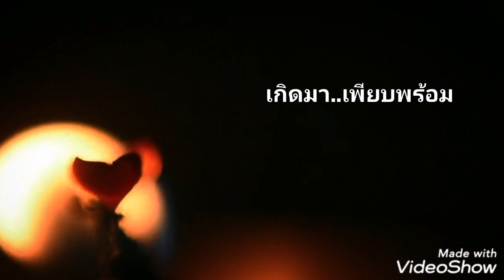ต้องมีสติที่จะเลือกว่า อะไรดี อะไรไม่ดี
เคยมี, คนบอกฉันว่า ...
ให้มองหา “ คนที่ดี ” ...
และ “ มองข้ามคนไม่ดี ”...

แต่...ใน “ ชีวิตจริง ”
สอนฉันว่า...ให้มองหา
👉 “ สิ่งที่ดี..ในคนๆ นั้น ”
และ มองข้าม .
👉 “ ส่วนที่ไม่ดีของเขาไป ”

เพราะ...ผู้คนบนโลกนี้
ไม่มีใคร...??
👉 “ เกิดมา..เพียบพร้อม ”
และ สมบูรณ์แบบ..!!

- วันนี้ดีจัง -

อักษร " คอย ออกเสียง